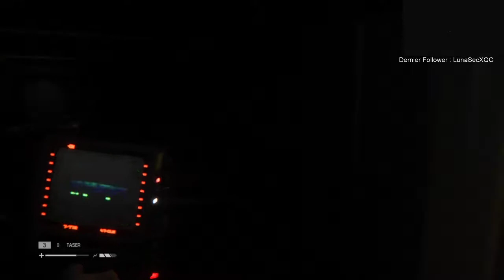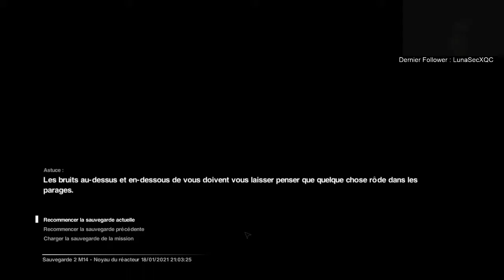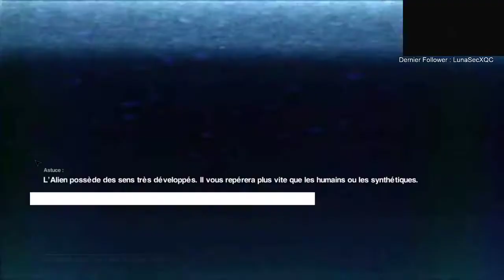Alien: Isolation #12 - Petit à petit, l'Alien fait son nid